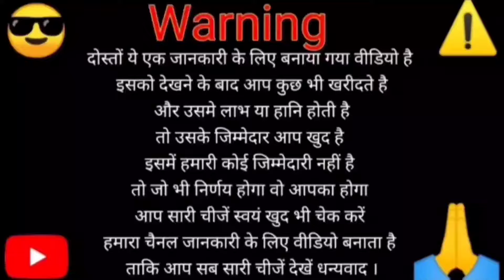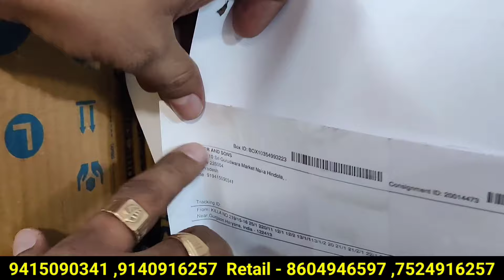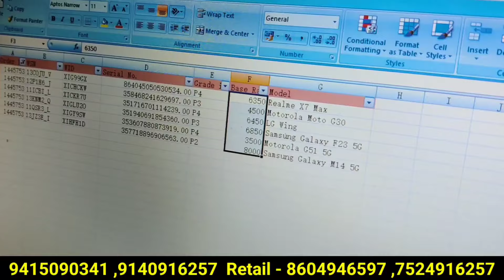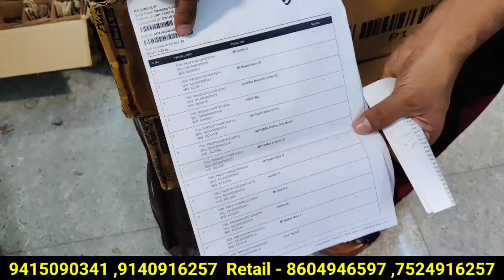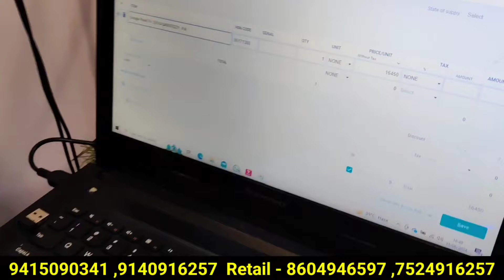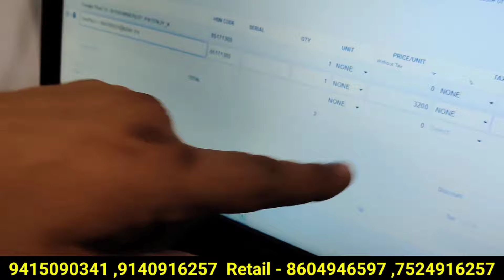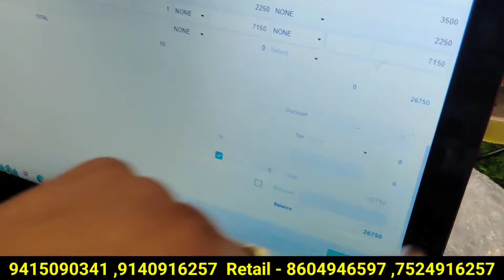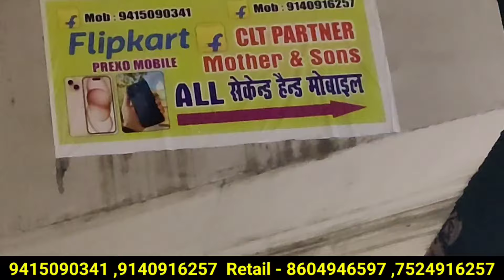Flipkart Second hand Prexo Mobile Wholesale Market in lucknow | Open box VRP, B2B, QC Flipkart VRP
Second Hand Mobile Shop in Lucknow 2024 | Mobile Market Lucknow | Flipkart Used Mobile Shop lucknow

Second Hand Mobile Shop in Lucknow 2024 | Mobile Market Lucknow | Used Mobile Shop lucknow | iPhone

Second Hand Mobile Shop in Lucknow | starting 2500 Mobile Market Lucknow | Used Mobile Shop lucknow

Second Hand Mobile Shop in Lucknow 2024 | Cheapest Mobile Market Lucknow | Used Mobile Shop | iPhone

Motherandsons.net

In this video you will see lucknow second hand Mobile iphone,mi, vivo, oneplus , oppo,  realme, redmi & andorids mobiles at very low price in Lucknow

इस वीडियो में  हम आपको second hand Mobile iphone , mi , vivo , oneplus , oppo realme, redmi & andorids mobiles at very low price in Lucknow जैसी सेकंड मोबाइल लखनऊ में बहुत कम कीमत पर दिखाएंगे।

Shop - second hand Mobile shop
Address - bada Gurudwara pillar no 18 naka hindola-lucknow
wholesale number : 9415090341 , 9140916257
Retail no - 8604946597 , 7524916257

Topic cover :
2nd hand iphone 7,
2nd hand iphone x,
2nd hand iphone 7 plus,
2nd hand iphone in india
2nd hand iphone xr review,2nd hand iphone pr
cash on delivery iphone 5s,
2nd hand iphone in delhi,
2nd hand iphone 11,
2nd hand iphone xr,
delhi iphone 11 pro,gaffar market delhi iphone 11 pro,
2nd hand iphone delhi,delhi chor bazaar iphone 2020,
iphone second hand delhi 2020,
iphone price
second hand mobile cod,
second hand mobile delhi market,
2nd hand iphone in delhi,
2nd hand iphone 11,
2nd hand iphone xr,
2nd hand iphone 7,
2nd hand iphone x,
2nd hand iphone 7 plus,
2nd hand iphone in india
2nd hand iphone xr review,
2nd hand iphone pr
cash on delivery iphone

दोस्तों ये एक जानकारी के लिए बनाया गया वीडियो है इसको देखने के बाद आप कुछ भी खरीदते है और उसमे लाभ या हानि होती है तो उसके जिम्मेदार आप खुद है इसमें हमारी कोई जिम्मेदारी नहीं है तो जो भी निर्णय होगा वो आपका होगा आप सारी चीजें स्वयं खुद भी चेक करें हमारा चैनल जानकारी के लिए वीडियो बनाता है ताकि आप सब सारी चीजें देखें